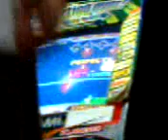pink rose AAA by edmark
edmark AAA'ing pink rose